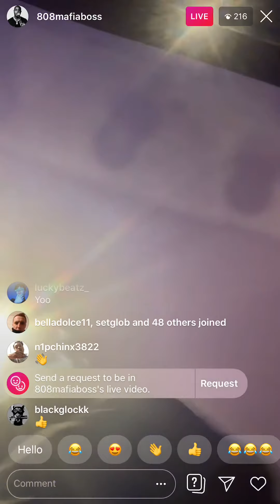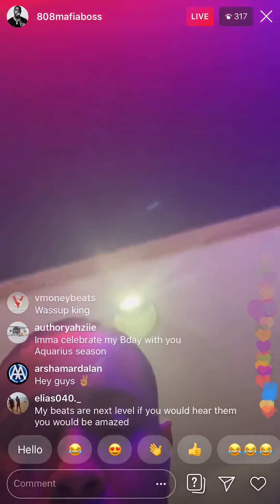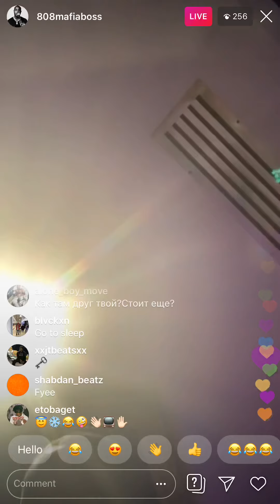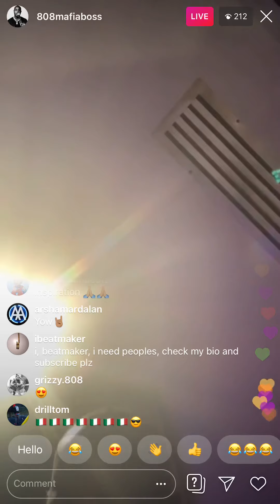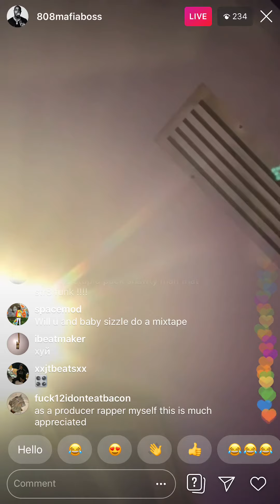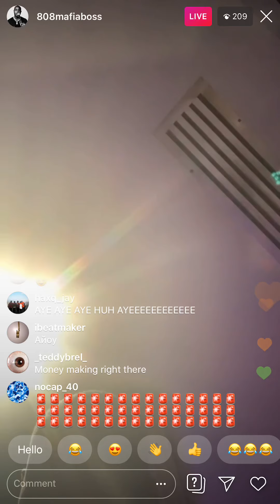Southside Free Agent 4 Snippet 🔥🔥‼️